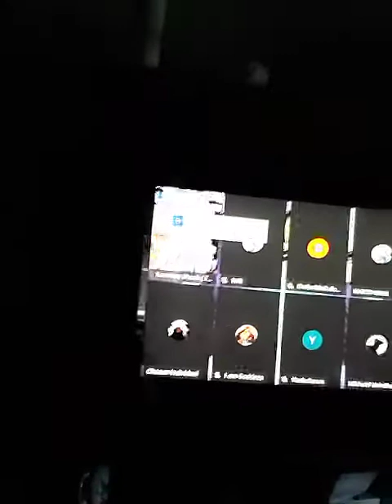Tazadaq Live on Air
Watch "Simp Man-hating gender-traitor Mangina, Amazon Women & How to be Alpha Male" on YouTube @tazadaq